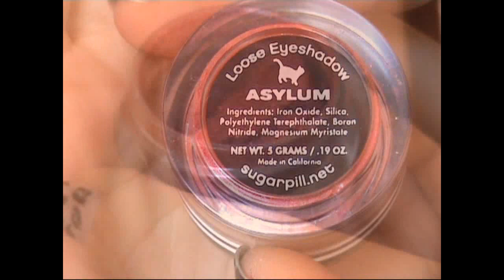Sugarpill Eyes | Tutorial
What I used / prodotti usati:

- Correttore/concealer
- Palette Burning Heart Sugapill
- Pigmento/pigment Asylum Sugarpill
- Ombretto nero/ black eyeshadow
- Eyeliner Essence
- Matita nera/black eyepencil Revlon